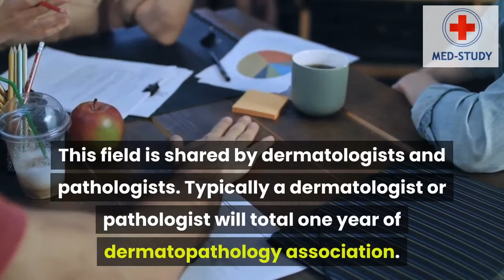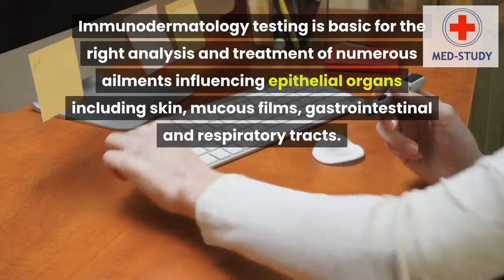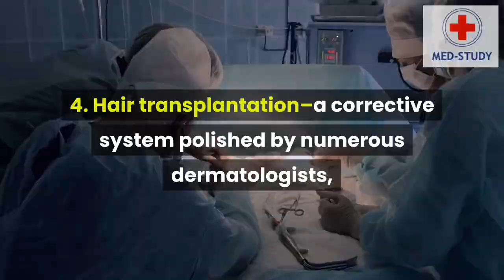MD Dermatology as a career After MBBS | MBBS In India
In this video, we are going to talk in detail about opportunities and challenges if you want to go for MD Dermatology after your MBBS degree.

Thanks :)
Keep Smiling.